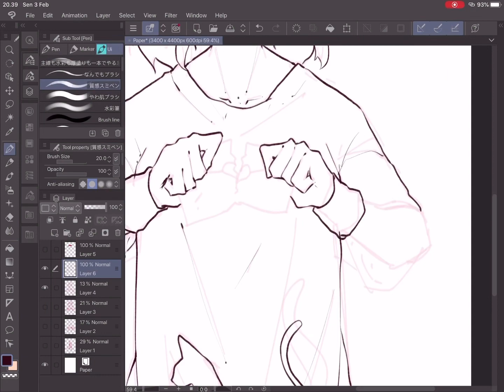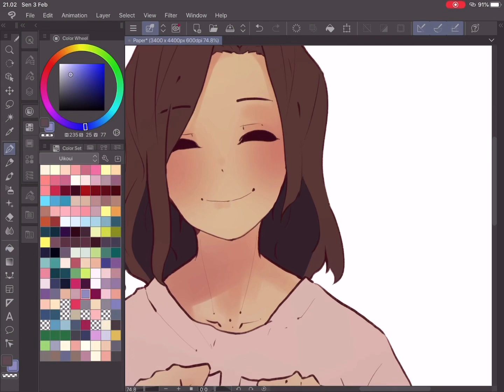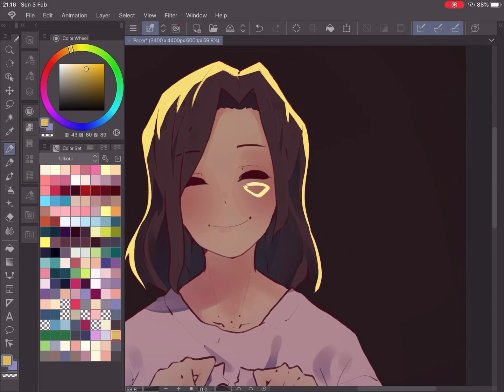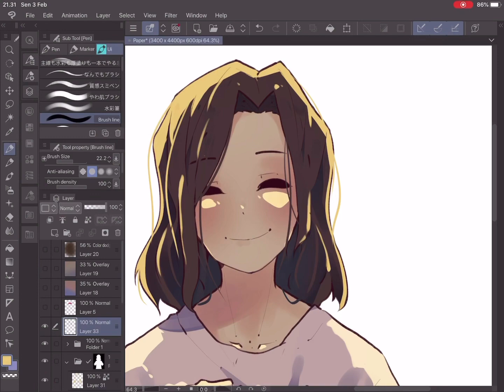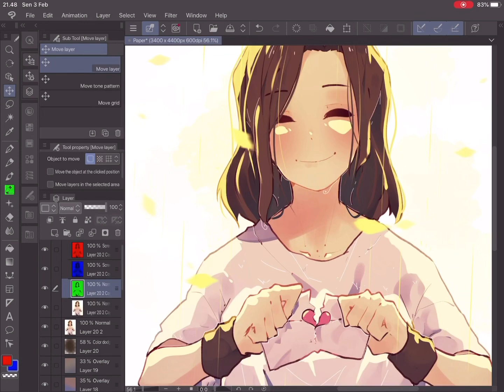SpeedPaint - Tear Up [Clip Studio Paint for Ipad]